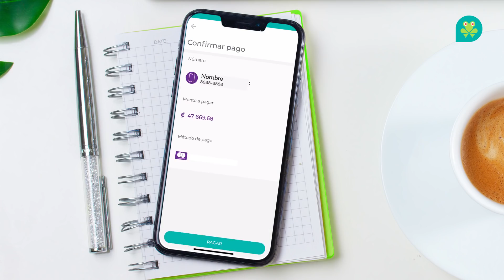¿Cómo pagar tus recibos postgago y hogar?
Ahora podés pagar la facturación de tus servicios postpago y hogar a través de nuestra App “Mi kölbi”, acá te enseñamos como hacerlo.